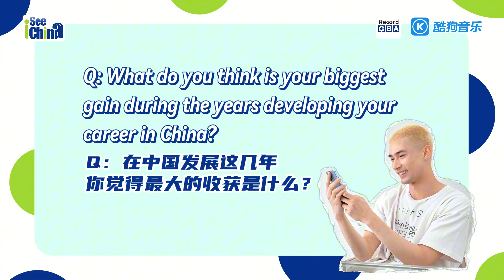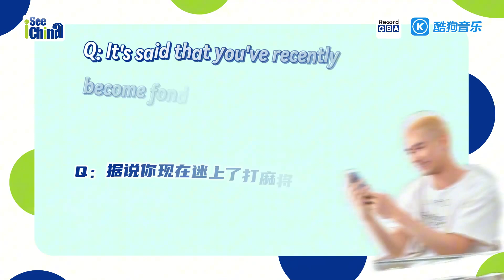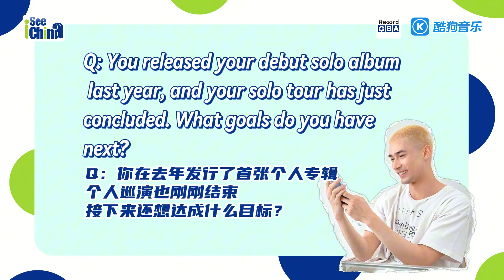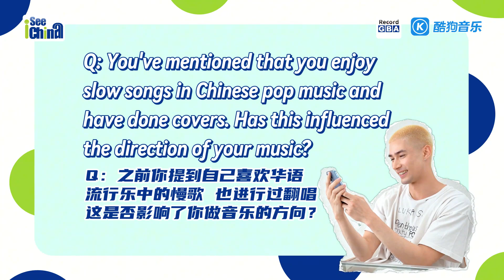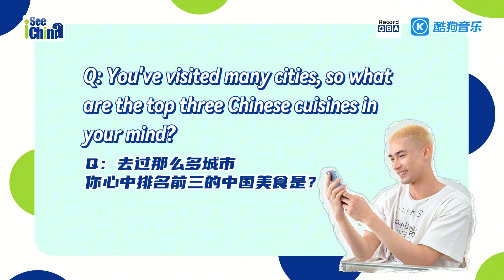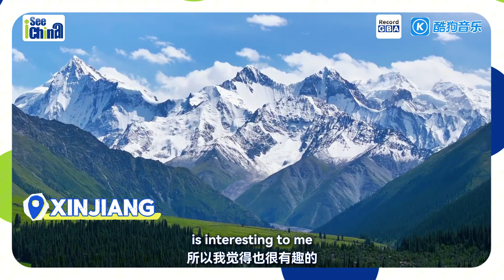I See China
MIKA ,born on December 21, 1998, in Hawaii, is the leader of the Japanese-American boy band INTERSECTION and a member of INTO1.
In 2021, he participated in a Chinese Show CHUANG 2021 and debut in China.
In our interview, MIKA explained why he fell in love with China.